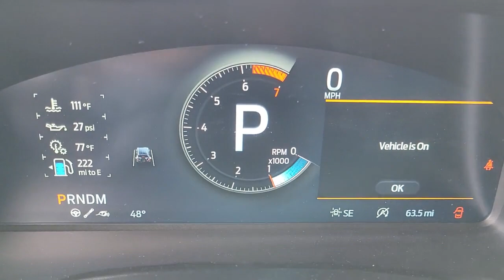2022 Ford Bronco Henderson, Boulder City, Paradise, Enterprise, Las Vegas, NV P9785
Code Orange Used 2022 Ford Bronco Raptor Available in Henderson, Nevada at Ford Country. Servicing the Boulder City, Paradise, Enterprise, Las Vegas, NV area.

Ford Country
280 N Gibson Rd

#1 Ford Dealer in Nevada. CARFAX One-Owner.